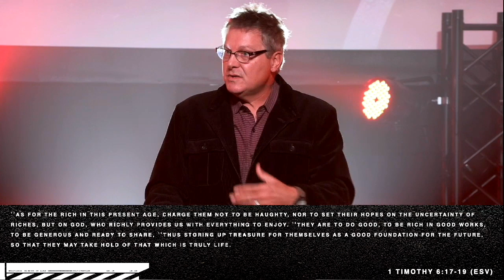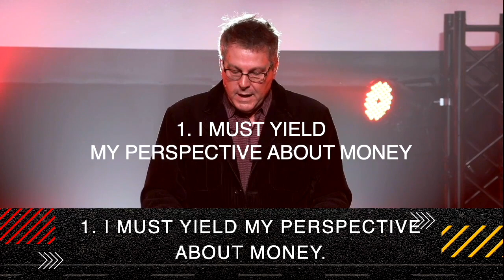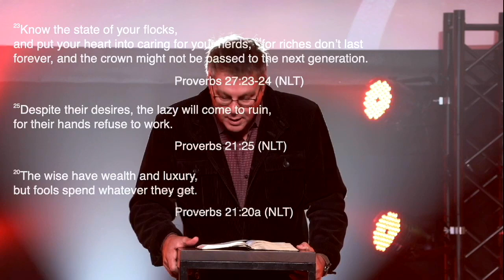Yield | Pastor Ritchie Miller | Still Waters Church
In this message Pastor Ritchie Miller teaches about how God gives us signs to guide our financial decisions. Signs are given to us to direct, protect, and correct us. This message is about the YIELD sign – the decisions and attitudes God wants us to yield to him concerning our finances.

Sermon Scriptures: 1 Timothy 6:6-10; 17-19, Proverbs 3:9-10, Romans 12:2, Proverbs 27:23-24, Proverbs 21:25, Proverbs 21:20, Proverbs 21:20a, Ecclesiastes 6:9, Isaiah 55:2a,